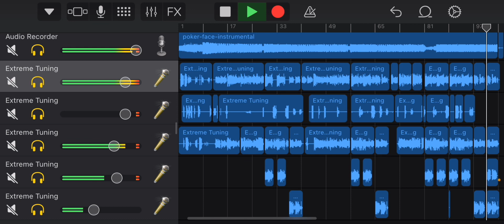poker? I hardly know her!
Fuck her face